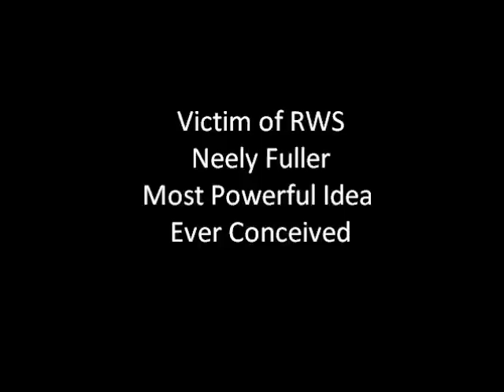Neely Fuller - Most Popular Idea Ever Conceived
Neely Fuller explaining that white supremacy is the most popular idea ever conceived in recorded history